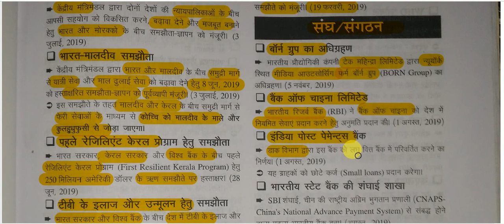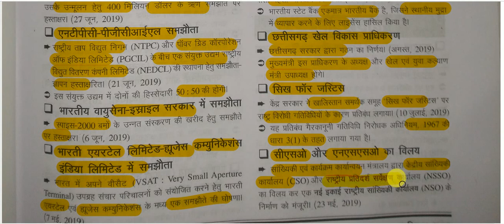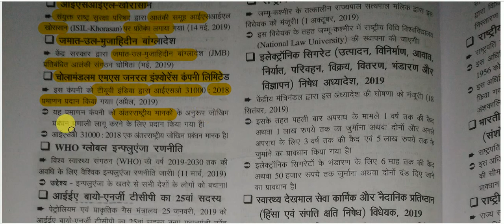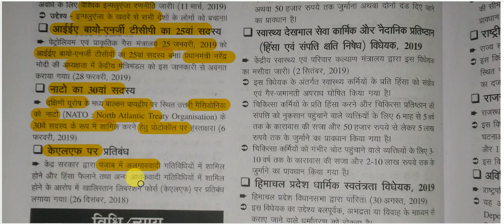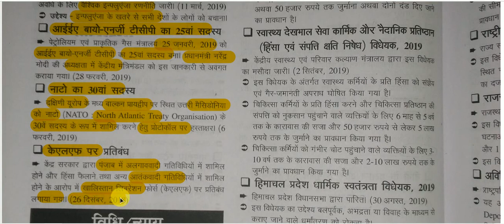सम-सामयिक घटना चक्र 2019 || संक्षिप्तियाँ -संघ / संगठन